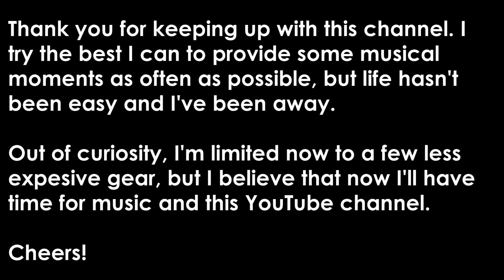Tweaking: Minimoog Voyager [NO TALKING]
This is a goodbye video to my beloved Minimoog Voyager. Had to sell it for financial reasons and space. It was a nice trip up to this point, now it's time to move on.

This is not a musical demo, just playing and having fun with some bass sounds, showing different filter slopes, binaurality, and filter FM with the 3rd oscillator.

PS: I think I can get more active now. Finally settled with a definitive and organized space for music making. Had to move a lot of stuff to make room for everything.